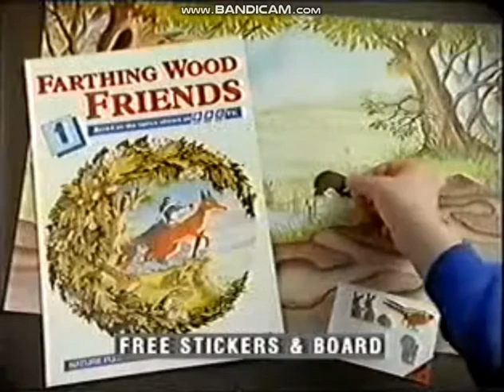The Animals of Farthing Wood - Farthing Wood Friends (1993, UK)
This video was used to be uploaded on my 2nd channel known as "2ndIsTher" before it got terminated for unacceptable reasons.
What happens to "The Animals" of Farthing Wood when the sun goes down? well, you'll find some games, puzzles, intresting facts about the animals trying to survive the habitat from Farthing Wood and to see why the animals make new homes, stories that based around each week's episode, and getting to know about the animals in one Farthing Wood Friends magazine that was based from the BBC/EBU TV series, and the books entitled The Animals of Farthing Wood that was used to be published every week from 1993 until 1996, there were 130 issues being published. (134 if you count the specials.)
The voice behind this advert is Rupert Farley, the voice of Fox, while the segments that features Badger, Owl, and Weasel were voiced by Ron Moody, and Sally Grace.